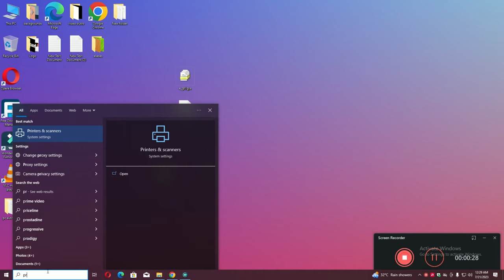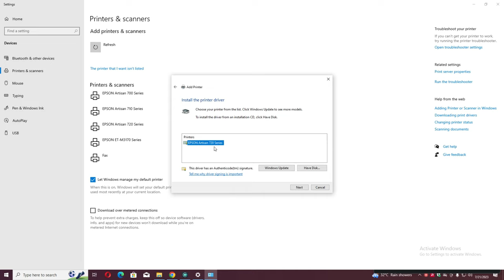How To Download & Install Epson Artisan 725 Arctic Edition Printer Driver in Windows 10/11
0:10 How to Install Epson Artisan 725 Arctic Edition Printer driver windows laptop / PC